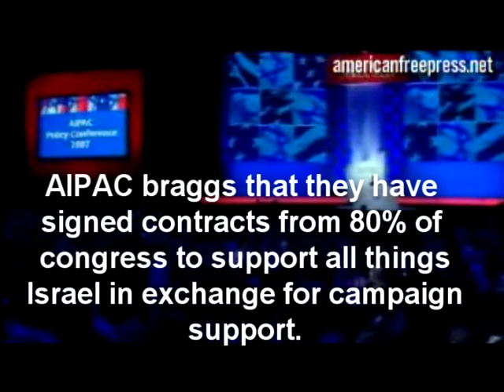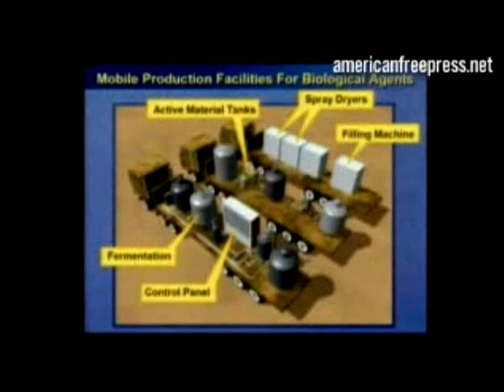Zionism's Grip on America P9/12 - US Foreign Policy 3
Zionism's Grip on America is primarily about understating the history of Zionism, its influence on Christianity and how it influences American culture, beliefs, politics and foreign policy. It is vital to understand it for what it truly is... an extreme political movement and not based on biblical fact.

Please do not take the material within as a basis for singling out individuals or promoting hatred or defamatory allegations towards groups or individuals. These are points, facts & believed facts that many are not willing to talk about or simply do not know. Please open your mind to the possibilities, be skeptical, do your own research and critical thinking. We as a race (human) are not beyond the web of deception the Elite of the world have webbed, but until you understand it for what it is, you cannot go about changing it for the better.

Some additional commentary (written opinion), are those from the facilitator of this documentary compilation through research and common sense. It is recommended that no-one ever take the opinion of another as truth as truth can only be realized not taught.